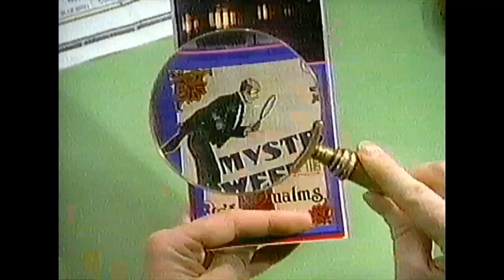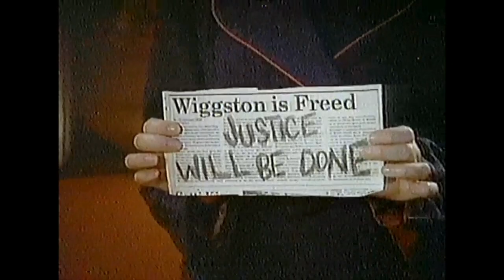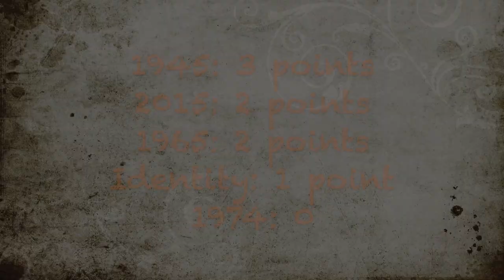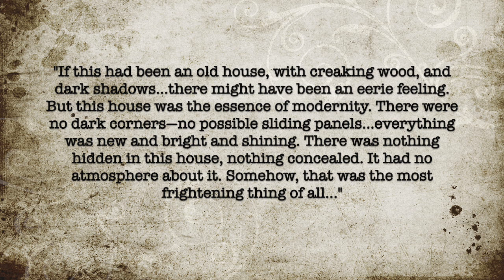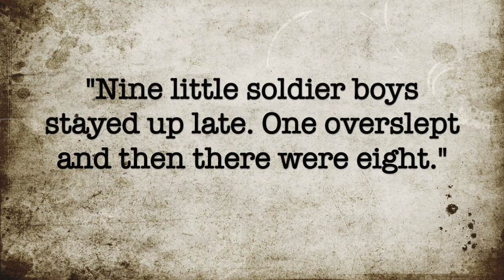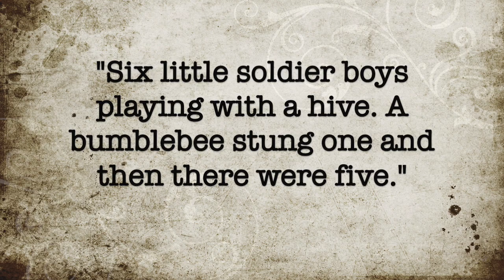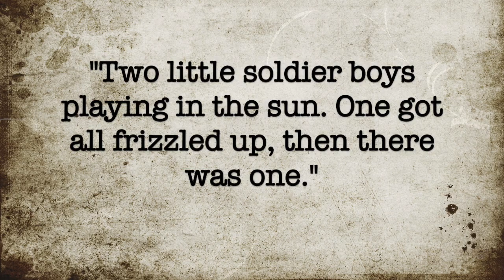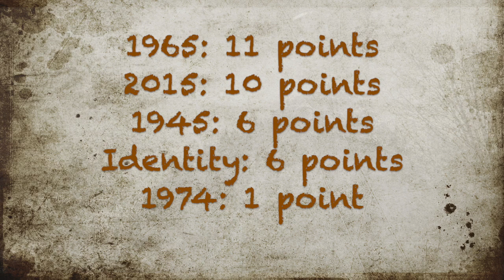Agatha Christie: Adaptation TOURNAMENT - And Then There Were None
A comparison of Agatha Christie's mystery novel And Then There Were None to five of its film/TV adaptations.

Here's another insightful video about the novel and its adaptations that I came across while doing research